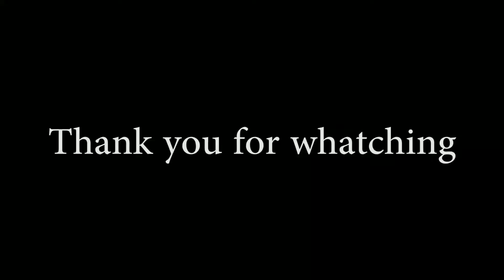my little secret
In this video I will reveal my secret. This is my life-hack and now I want to share it with you